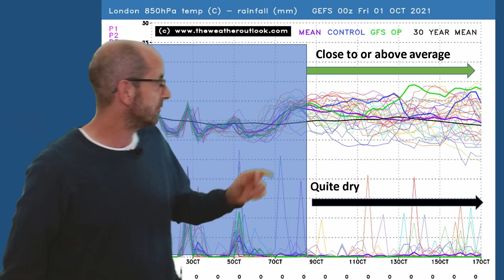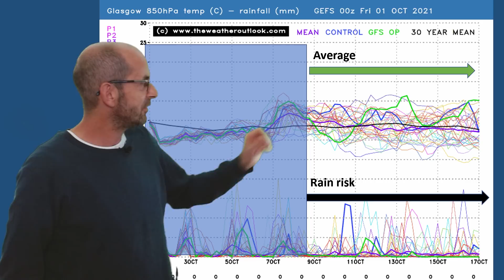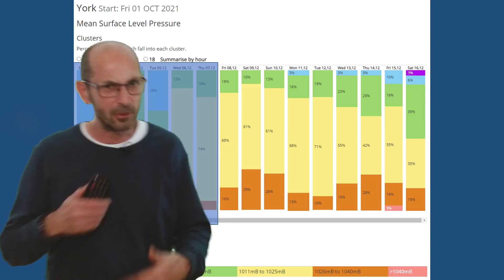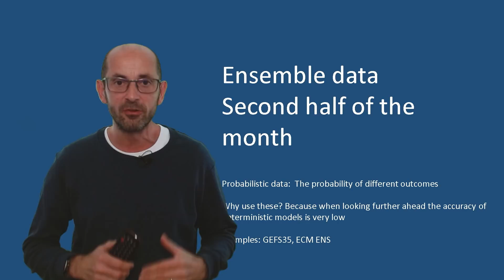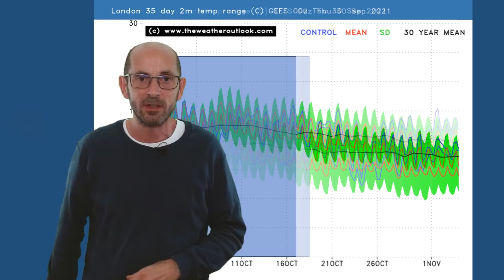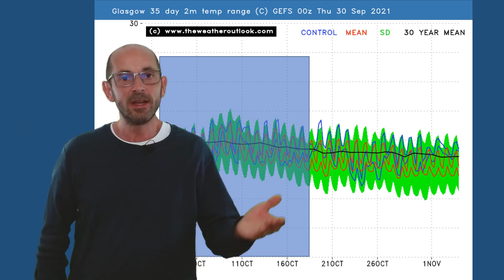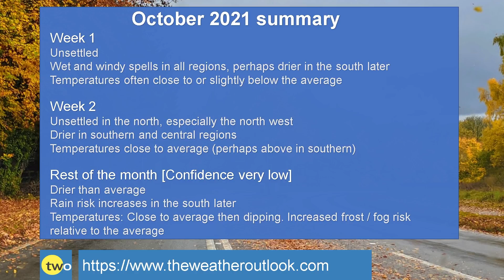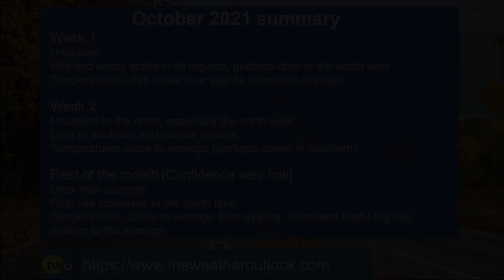October trend weather forecast. Unsettled start, chilly and frosty end?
October is starting with unsettled weather. How will the month develop?

The forecast uses data from a wide range of computer models. It is intended to be easy to follow and focuses on possible trends and signals. Forecasting the specifics of the weather more than a few days ahead in Great Britain is very difficult. Consistently accurate long rang forecasts are not possible with current technology!

TheWeatherOutlook's Brian Gaze takes a look at the September weather trends.